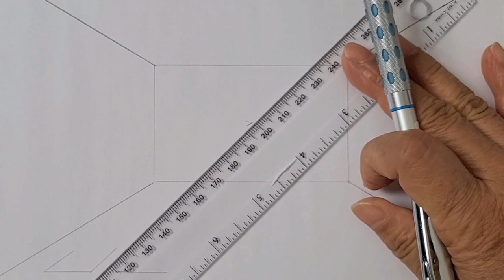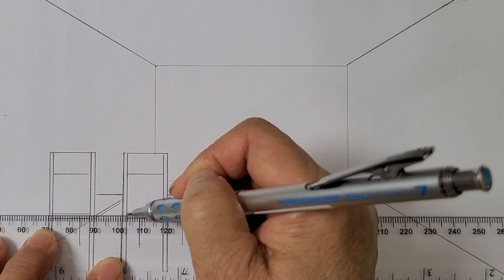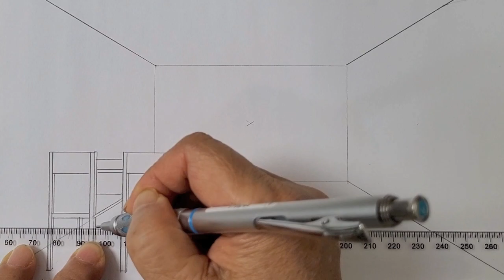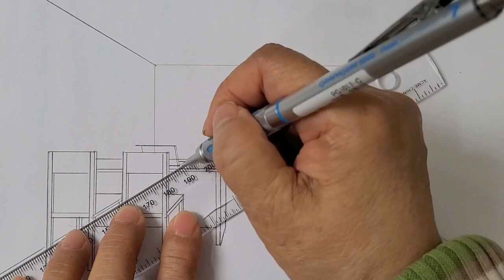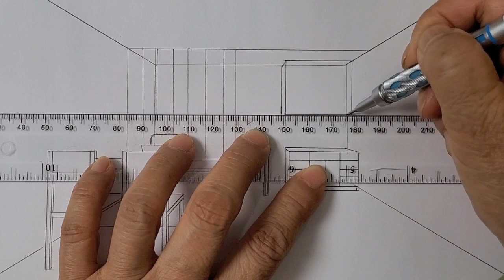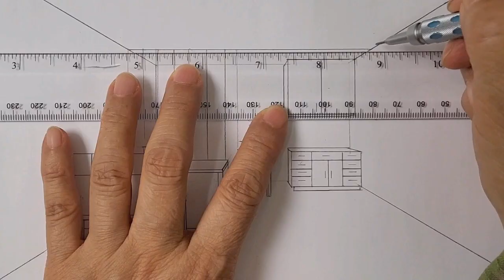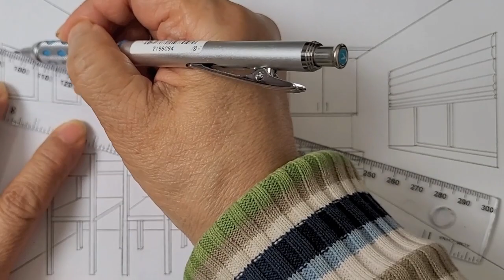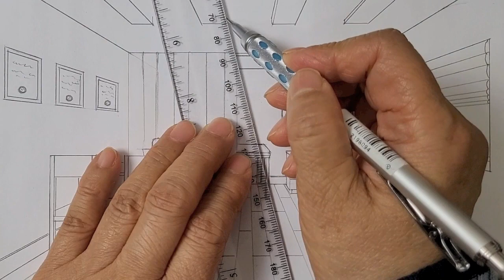How to draw a room in one point perspective, doctor office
This video shows one point perspective drawing, how to draw a room in one point perspective, how to draw a doctor office. This is step by step one point perspective drawing tutorial.